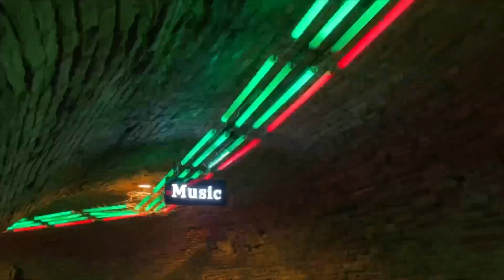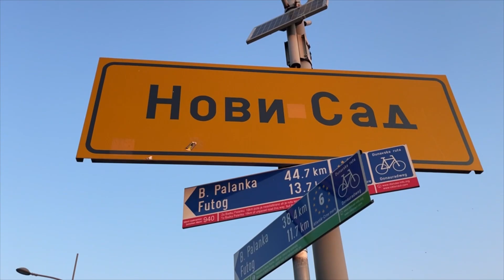KRVAVA BORBA HRVATA I RUSA (*pao u nesvest*)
Momak koji eksira pavlaku je u potrazi za moralnom devojkom
Hrvatska uvela sankcije Rusiji posle ovoga
Vojin je odustao od bludnog zivota i posvetio se meditaciji.
Luka ce ubiti patke ako ovaj vlog ne bude imao vise od 10k pregleda.

SSK